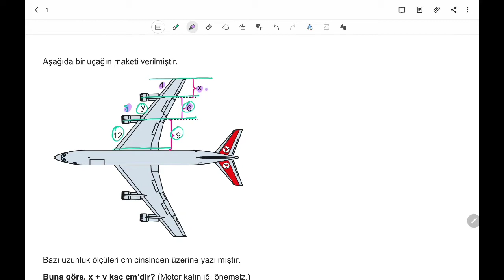3D AYT GEOMETRİ ÇÖZÜMLERİ 1.BÖLÜM TEST-28